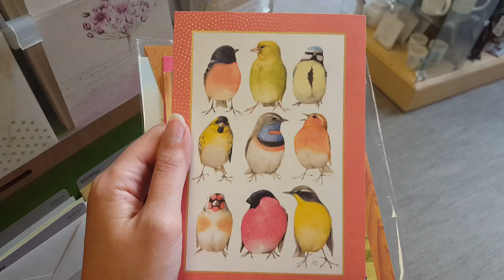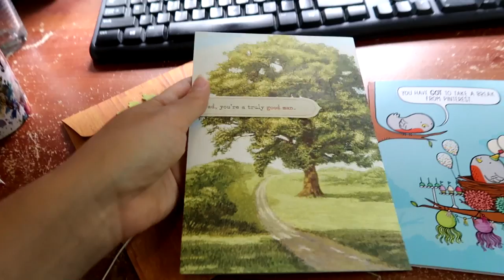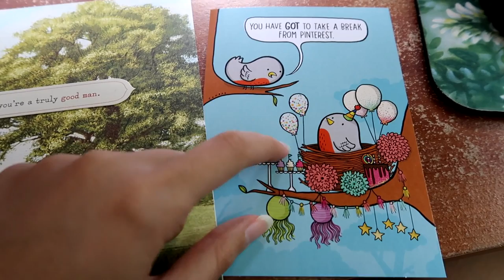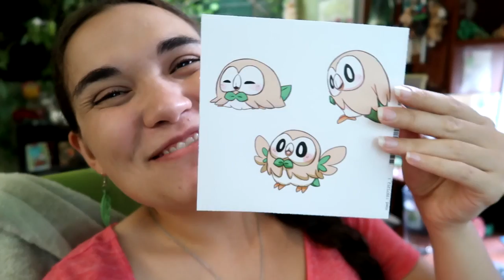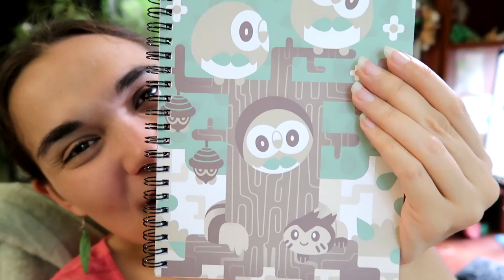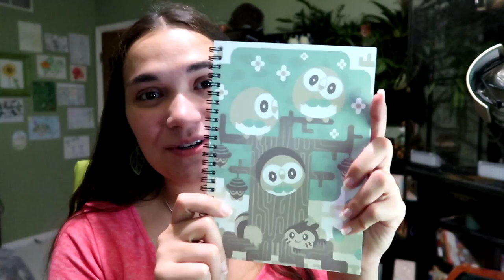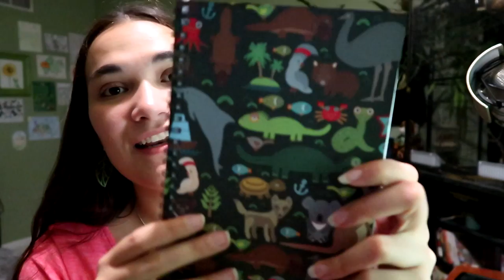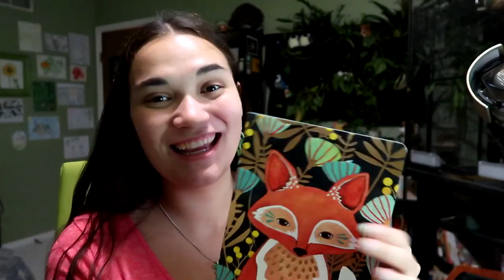Joy Journals of Taiwan 📚 ... shopping with Chips!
- Check in on our Etsy Shop to see if we have any hand-made one-of-a-kind goodies or adventure merchandise available!